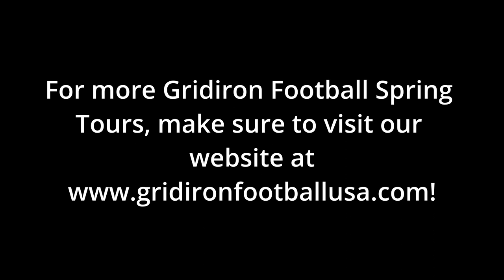2023 Gridiron Football Spring Tour: Parkview Baptist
Gridiron Football beat writer Jace LeJeune's next stop on the Gridiron Football Spring Tour is Parkview Baptist. to see what the Eagles are up to as they look to contend for a state championship this season!